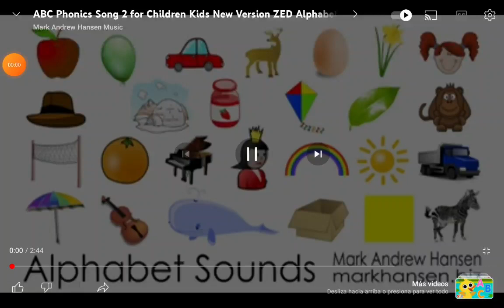3 de junio de 2023